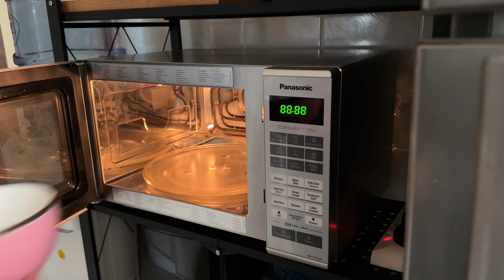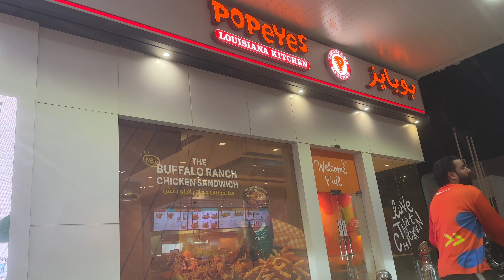Simple and calm evening | Evening routine | popcorn in microwave